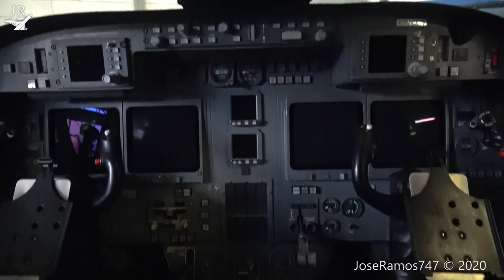Tyrol Air Ambulance Says Goodbye to OE-GFC | Gulfstream G100 Astra SPX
OE-GFC (S/N 143) was the fourth member of the Tyrol Air Ambulance´s Astra SPX (Gulfstream G100) fleet. The aircraft, owned by Mr. Francesco Casillo and based at Bari Airport LIBD, operated both ambulance and business trips under Tyrol Air Ambulance´s AOC.

The airframe was previously registered as N174JF and stationed at Lincoln Airport KLNK in the state of Nebraska, USA. The positioning to Innsbruck took place on the 1st of September 2017 with a technical stop for refuelling at Kangerlussuaq Airport BGSF. Once the delivery flight was completed, N174JF became OE-GFC operated by Tyrol Air Ambulance.

At the beginning of December 2020 it was communicated to the operations department (OCC) staff, that the owner had taken the decision to sell the aircraft to an operator based in Malta (Luxwing). OE-GFC was positioned to Hannover Airport EDDV on the 7th of December 2020 for a pre-purchase inspection being that the last flight operated under the Tyrol Air Ambulance AOC.

Seen in the video, OE-GFC´s last departure from Innsbruck Airport LOWI heading off to Hannover.

This video is property of © JoseRamos747 and may not be used without permission.